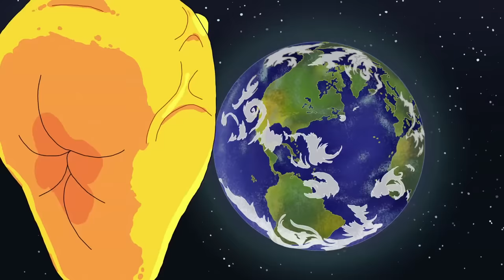Show Me What You Got | Rick and Morty | Adult Swim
You better hope he's not bringing his friends over.

About Rick and Morty:
Rick and Morty is Adult Swim's most scientifically accurate animated comedy. Created by Justin Roiland and Dan Harmon, it catalogues the bizarre misadventures of a bored scientific genius/drunkard and his socially awkward grandson, Morty. Their exploits tend to have unintended consequences for Morty's dysfunctional family, especially his unfailingly mediocre father, Jerry. Watch Rick and Morty battle everything from interdimensional customs agents to Cronenberg monsters now, only